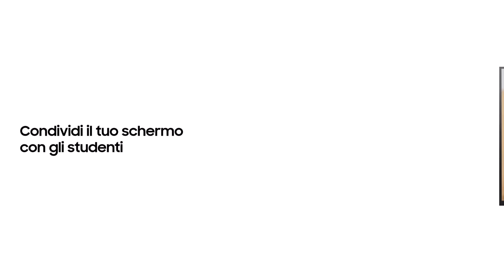La Digital Board Samsung Flip: Focus caratteristiche - Parte 1/2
La Digital Board Samsung Flip: Focus caratteristiche Samsung Flip e suggestione di un'attività ad esempio per elaborare, o interagire, oppure collegare (saperi, studenti, risorse) in modo semplice e intuitivo grazie alla Digital Board.